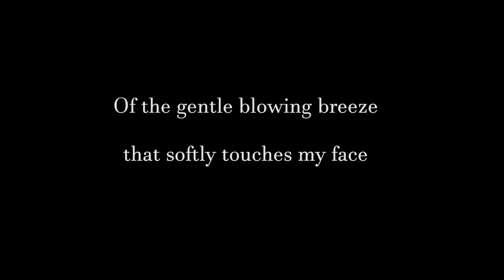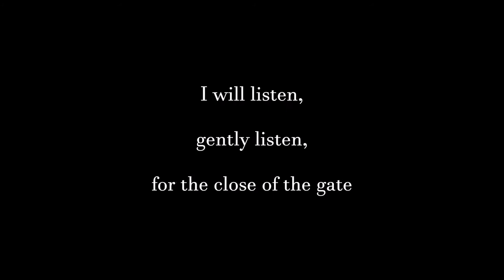The Gate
Written by Catherine Pappas
Narrated by Michael Pappas
Edited by T. Pappas